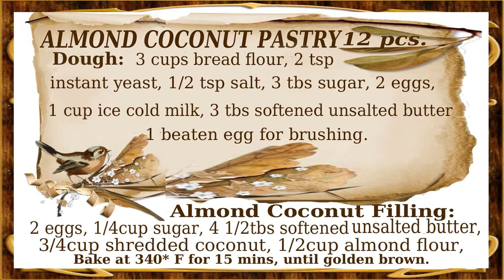Almond Coconut Pastry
This scrumptious pastry buns take a bit longer time to make because of 3 times dough resting, but well worth it!  Crispy outer layer and soft, buttery inside layers laced with slightly sweet, nutty almond coconut filling.  Perfect for coffee/tea time or anytime!

                          from Relaxing Music on YouTube